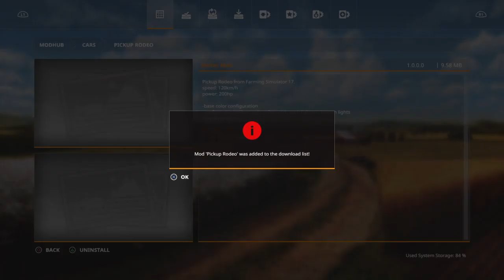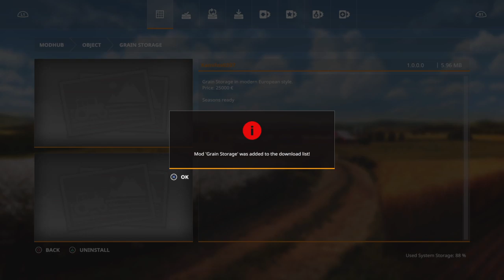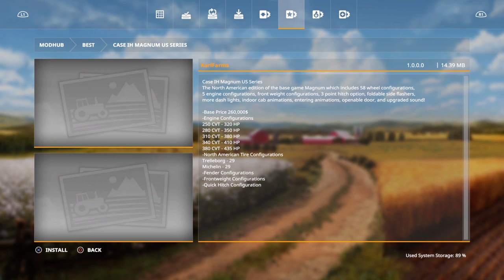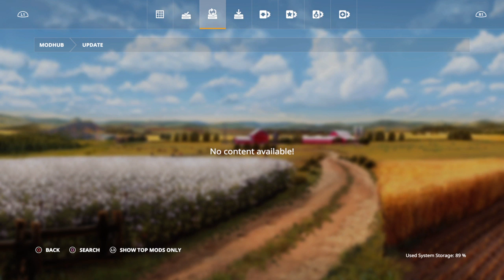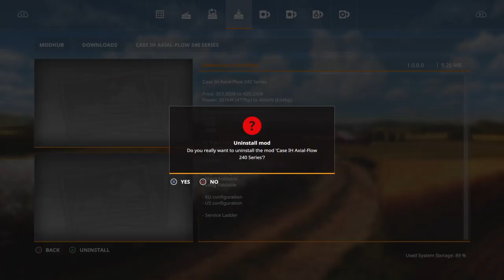download brand new mods/update mods